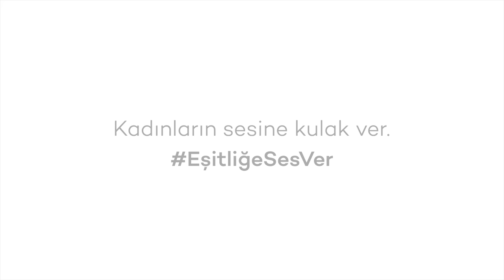Sabancı Vakfı, 8 Mart filmi Eşitliğe Ses Ver 1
Sabancı Vakfı, 8 Mart Dünya Kadın Hakları Günü nedeniyle 2 farklı kadının hikayesinin anlatıldığı 2 film yayınladı.